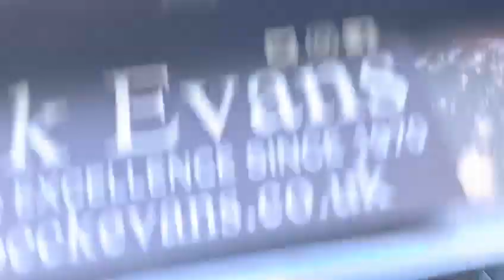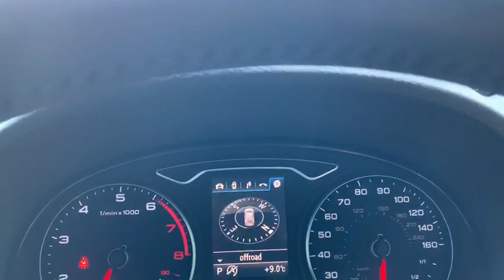AUDI A3 1.8 TFSI SPORT 3d 178 BHP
NATIONWIDE DELIVERY Available. Extremely Low Mileage. Finished in Monsoon Grey Metallic with Black Rallye Cloth, Technology Pack, Comfort Package, Panoramic Glass Sliding Sunroof, Bang & Olufsen Sound System, Satellite Navigation, Reversing Parking Sensor, 18 Inch 5 Arm Dynamic Alloy Wheels, Xenon Light Package, Radio, Bluetooth, Phone Prep, Dual Zone Automatic Climate Control Air Conditioning, Leather Multifunction Steering Wheel, Cruise Control, Electric Folding Heated Wing Mirrors, Automatic Lights, Rain Sensors, Audi Phone Box, Light and Rain Sensor Pack, Dynamic Select, Eco Start Stop Function, Voice Activated Controls, Isofix Rear Seats, Remote Central Locking, Alarm, Additional fees may apply, please note, not all cars are kept on site please call to make appointment and to avoid disappointment. pre delivery check, This vehicle will be sold with the benefit of A Optional 24 MONTH EXTENDED WARRANTY WITH MAIN DEALER LABOUR RATES, charged at an additional 999. Hpi Checked, Part Exchanges Welcome.